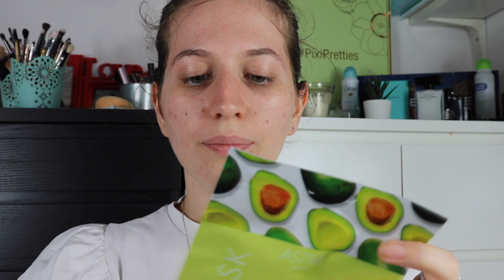PURE BEAUTY- ASTRA NUOVA COLLEZIONE PARLIAMONE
Ciao a tutti* ragazz*, come state? Spero bene
In questo video vi mostro la nuova collezione Pure Beauty di astra cosmetics e arte dei miei acquisti in quanto prodotti che il brand aveva fatto uscire io non avevo acquistato.

Fatemi sapere se voi avete acquistato qualcosa della collezione, nel mentre vi lascio i link dei prodotti utilizzati.